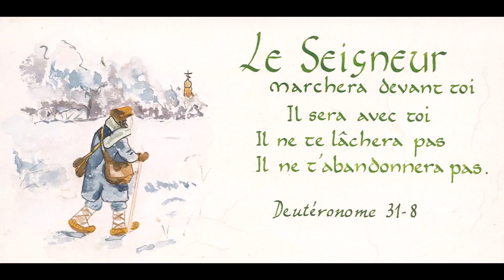Mystiques russes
Sur l'immensité de la terre russe, le vagabond mystique, le pèlerin russe, part en quête de l'absolu dont son âme a soif. Ce vagabondage inhérent à la condition existentielle de l'homme est aussi le symbole, dans la liturgie, de l'âme émigrant hors du présent vers l'avenir.